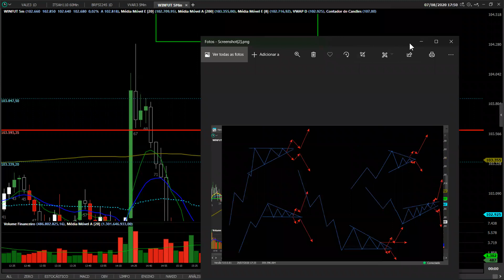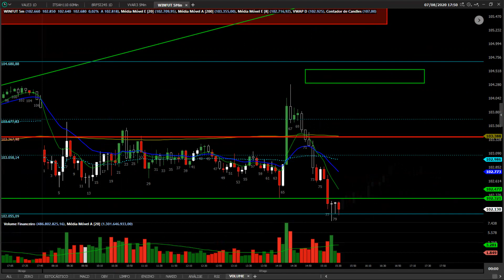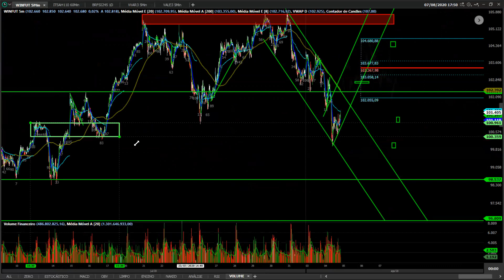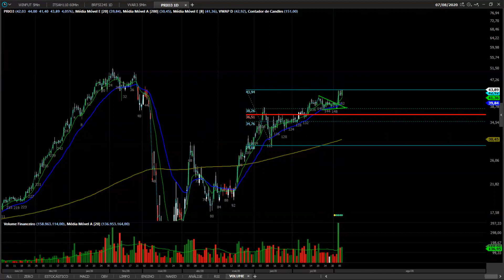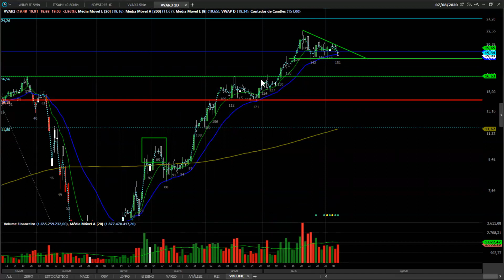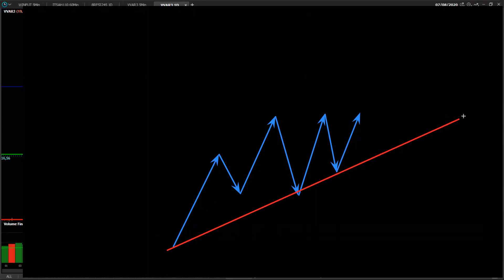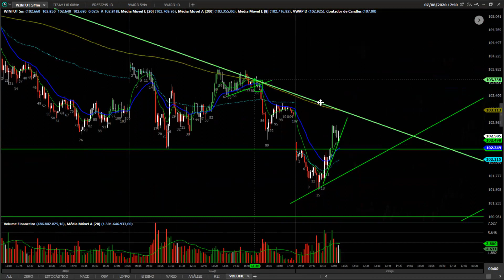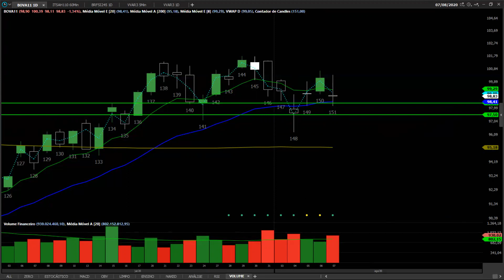ZONAS DE SUPORTE E RESISTÊNCIA, LTA/LTB, LINHAS DE RETORNO - 02/02 - AULA 08/08/20 - ATDESCOMPLICADA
Parte 02/02.

A Sala de Mentoria é um projeto Educacional completo e totalmente diferente para aqueles que querem aprender ainda mais sobre análise gráfica, price action, comportamentos dos preços, lógica dos movimentos e claro, a ferramenta que mais amo: Fibonacci.

A ORIGEM E O PORQUÊ DO PROJETO:
Apenas adquirir conhecimento não é Fundamental, VOCÊ PRECISA SABER APLICAR!

Um dos objetivos da Sala Educacional é esse, potencializar o conhecimento que você já adquiriu convertendo em prática diária e tendo como consequência RESULTADOS, ou seja: LUCROS!

Muitas pessoas tem buscado conhecimento através de Livros e cursos gravados, mas quando se deparam com o mercado real, a perspectiva muda totalmente, e nosso objetivo é acompanhar diariamente você no mercado financeiro para que você venha se desenvolver de modo que alinhe o conhecimento a PRÁTICA. ESSA É A MELHOR METODOLOGIA PARA EVOLUIR NO MERCADO!

COMO FUNCIONA?
Durante 1 mês, das 8:30 as 12:30 nós estaremos ao vivo via ZOOM no pregão, Estudando e analisando o mercado juntos, consequentemente é claro, operação vão existir!

São mais de 100 horas de pregão ao vivo, mais as aulas aos sábados SOB DEMANDA)
Sem contar ensinos adicionais que ao longo da jornada vou compartilhando com vocês!

Dia 20/07, segunda feira, vou abrir uma nova turma com uma condição especial. Para saber todos os demais detalhes e ter uma condição diferente você pode entrar em contato através do whatsapp, é só clicar nesse

Acompanhe também todas as novidades e leituras em tempo real do mercado no Instagram

Participe também do nosso grupo de noticias, discussões, análises, conteúdos e muito mais no Telegram

Acesse esse link para baixar diversos arquivos do mercado (em construção)

CONHECIMENTO + PRÁTICA

O processo de desenvolvimento em qualquer atividade ou profissão é de modo constantemente, todo dia é uma oportunidade para aprender e crescer, contudo, o ideal é alinhar o conhecimento adquirido á pratica imediata, por exemplo; quando você quer praticar corrida na rua, tão importante quanto ler sobre dicas de saúde, tipo de tênis e acessórios para comprar, o ideal é já começar a correr também. Com o mercado financeiro não é diferente, começar estudar é importante, mas colocar um pé e “sentir o mercado’’ é tão importante quanto, não é negligenciar temas pertinentes ao mercado, mas sim, focar naquilo que proporcionará desenvolvimento objetivando resultado. Basicamente, é partir do entendimento de que adianta ler 50 livros de investidores e análise técnica, mas não praticar 5% do que está ali, ou abrir uma conta na corretora nem ao menos comprar algumas ações? Sentir a incrível emoção de começar.
Sendo assim, alinhar conhecimento + prática é focar em resultado e transformação de forma rápida e intensa.
Para muitos, o mercado financeiro sempre foi um grande paradigma, ser inserido nesse mercado na ótica de muitos é algo impossível, ou no mínimo complicado e demorado. Mas nosso objetivo é compartilhar de modo descomplicado, prático e objetivo que o mercado financeiro é completamente possível de se aprender.